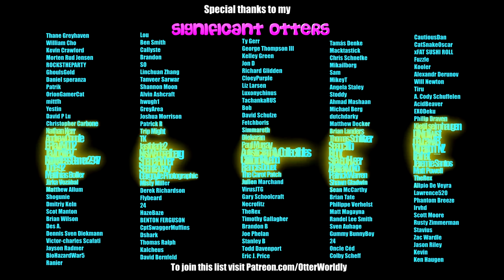Beat Saber || Dynamite by BTS - Official BTS Music Pack (Expert+) First Attempt || Mixed Reality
Gonna light it up like Dynamite!🧨 What other songs from the BTS DLC would you like to see?
Map by: Official BTS Music Pack DLC
Song: BTS (방탄소년단) 'Dynamite'
Difficulty: ExpertPlus
First Attempt
S Rank